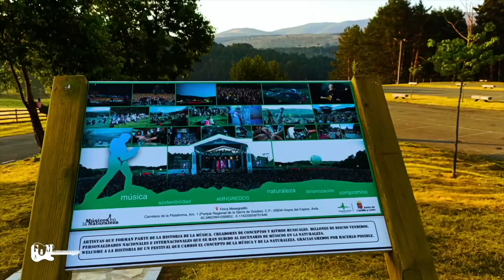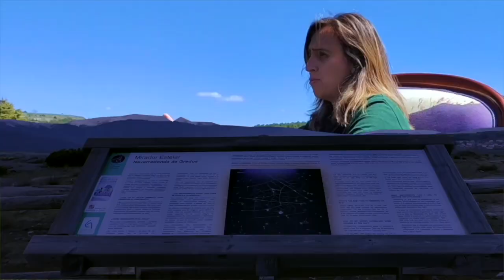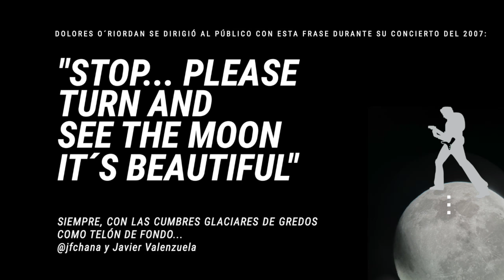Gredos&Música: La Historia humana de un festival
Con motivo de la XV edición del Festival  Músicos en la Naturaleza, se presentó, el pasado 10 de septiembre y en las pantallas del concierto, un documental, que con carácter humanista se ha grabado, íntegramente, en la finca Mesegosillo. A lo largo de 9 entrevistas, con personas vinculadas directamente con el festival, todos aquellos aficionados a la música y la naturaleza pueden conocer más sobre la “intrahistoria” de un acontecimiento, que como músicos congrega, desde el 2006, a miles de aficionados a Gredos y a la música. El documental busca conocer el lado humano de un acontecimiento como este. Así, participan, desde José Manuel Jiménez, alma mater del festival, hasta el tuitero Dani Lopez, (Dani Gredos), pasando por el primer alcalde de Hoyos del Espino (Antonio Veneros) en cuyo mandato se celebró la primera edición, restauradores (Alfons), hosteleros (Guillermo) y educadores ambientales (Miriam y Yolanda) de Hoyos del Espino. También cuenta con la visión particular de una abulense, directora del programa Comando Actualidad de TVE (Silvia Sánchez), que ha realizado dos reportajes de Músicos en la Naturaleza. Durante el documental también conoceremos, de la mano del primer responsable de producción (Juanjo), cómo fueron las primeras ediciones. “Gredos&Música: La historia humana de un festival” está dirigido por @jfchana y cuenta como director de producción con @valenzuela_javi y ha sido grabado íntegramente con teléfonos móviles @oppoespana5455  de última generación y cuenta con la colaboración de @Coca-Cola y de la Fundación Patrimonio Natural.